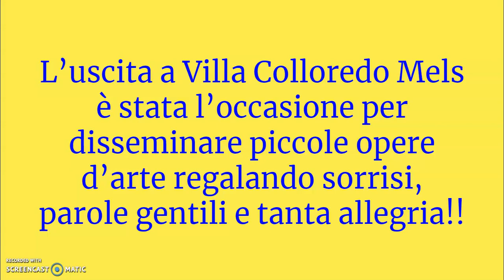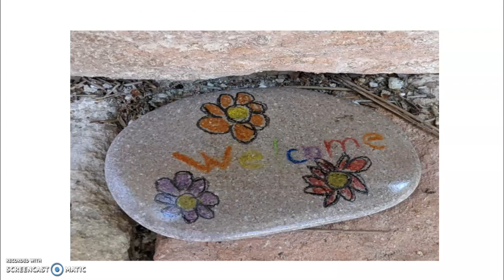Un sasso per un sorriso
Disseminiamo sassi ed allegria. Scuola primaria Carlo Urbani